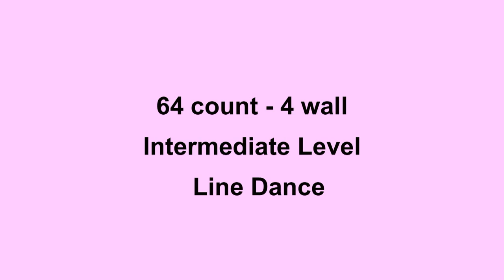A Rich Life - Line Dance (Dance & Teach in English & 中文)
Choregraphed by: Francien Sittrop (NL) July 2012
64 count - 4 wall - Intermediate level line dance